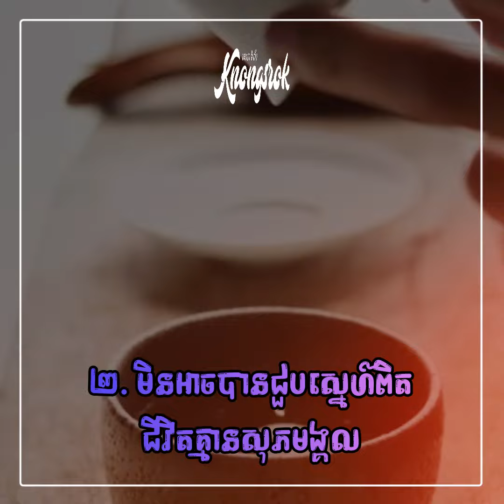សញ្ញាទាំង ៣ បង្ហាញថា បុគ្គលនោះជាមនុស្សមានបាប ជាប់កម្មច្រើនណាស់